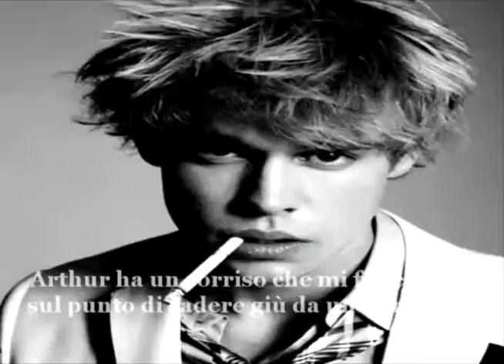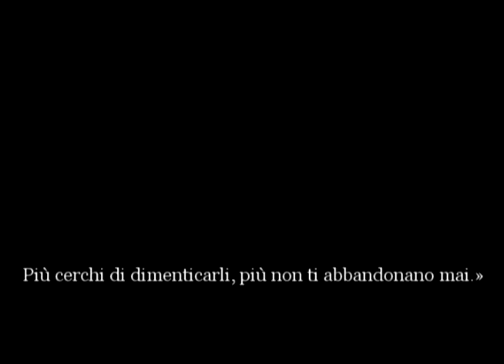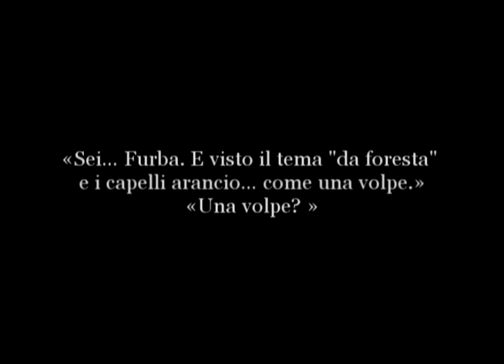La volpe di Liverpool di Aniasolary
Natalie Truman, diciannove anni, buone intenzioni e scarsa capacità a far andare le cose come vorrebbe, non ha paura della vita. Tra sogni difficili, l’amore per un ragazzo irraggiungibile, impropri pasticci e situazioni imbarazzanti, il desiderio di diventare grande e sentirsi grande si fa sentire, rendendo il suo nido famigliare sempre più opprimente.
Il mondo è ai suoi piedi.
Al tempo stesso, quel mondo può caderle addosso.
L’unico modo per affrontarlo è cominciare a camminare con le proprie gambe, sperando di non inciampare nelle sue stesse scarpe.
Sentimentale, Commedia, Angst.
Musica: Let go for tonight di Foxes e Here with me di Dido